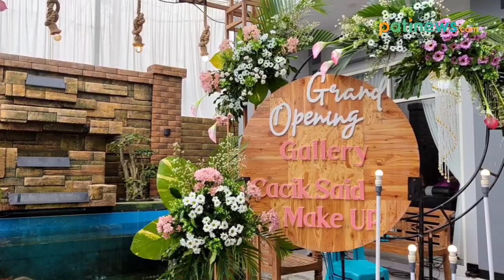Grand Opening Gallery Cacik Said Make Up, Terlengkap di Pati